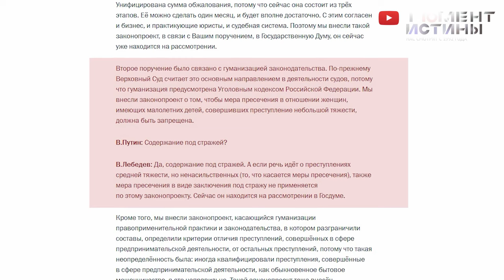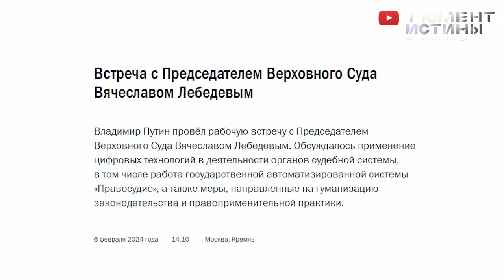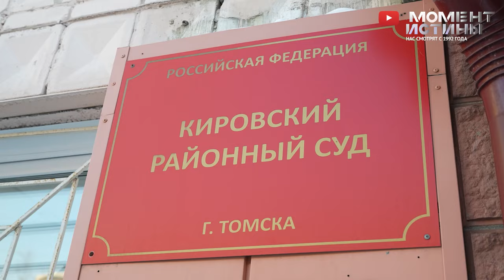Суд закрывает заседание. Обращение к председателю Томского областного суда Ларисе Школяр.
В Томске возникли серьезные проблемы с правосудием, которые вызывают тревогу и требуют немедленного вмешательства. Следствие и прокуратура, кажется, напрочь игнорируют УПК, которая запрещает заключать под стражу по 159-й статье.
6 февраля в Кировском суде Томска рассматривалось продление меры пресечения для Екатерины Фельзингер, директора и владельца клиники "Сантэ". Несмотря на присутствие СМИ и общественных деятелей, суд удовлетворил ходатайство о закрытии заседания от представителей прессы и общественности.
Однако, это не единственная проблема. Адвокат Евгении Семеновой, матери нескольких детей, сообщил о пытках и плохом обращении с ней в СИЗО. Женщину держали в холодном помещении, не давали лекарства и не проводили следственные действия. Адвокат считает, что это делается для того, чтобы получить показания, которые нужны следствию.
В связи с этим, редакция обращается лично к председателю Томского областного суда Ларисе Школяр, которая сейчас находится в отпуске, с просьбой обратить внимание на это дело и обеспечить доступ прессы в зал заседания, тем самым обеспечив гласность судопроизводства, на которой твердо указывает закон и пленум ВС РФ.
Редакция программы призывает к соблюдению гласности и законности в отношении женщин, особенно имеющих малолетних детей.